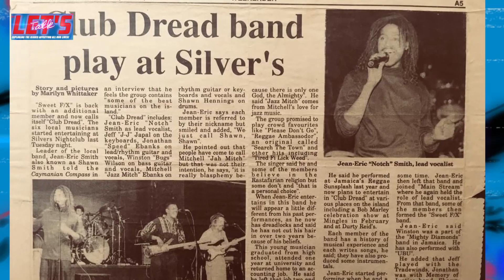Talk is sits down with the man himself, Jean Eric Smith aka Notch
On today's episode, our guest today has spent over 40 years in the music industry, performing locally, regionally and internationally, he is a skilled Producer, Performing Artist and Songwriter and the best part it, he is one of our own.
As such, Let's Talk is proud to sit down with the man himself, Jean Eric Smith, better known as Mr. Notch
The Juveniles
Club Dredd
and more